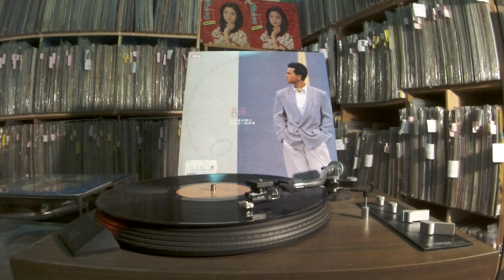名洋 Ming Yang -- b3 你只適合回憶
TH 020